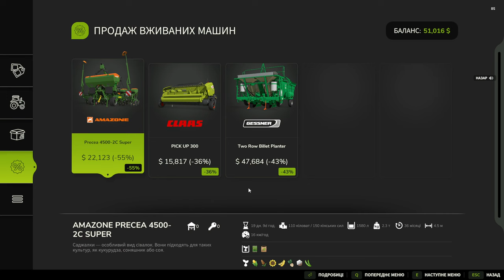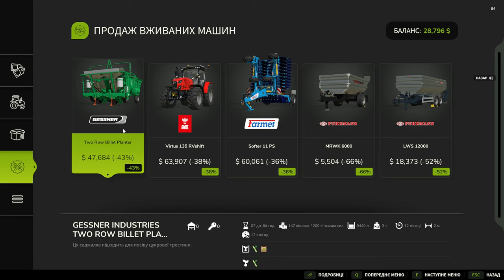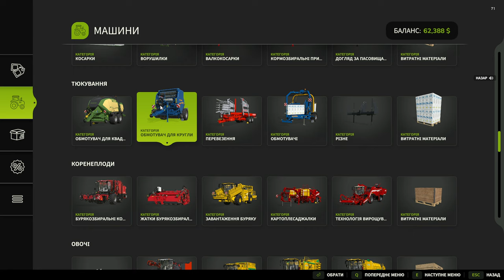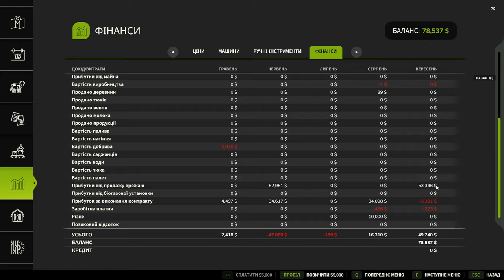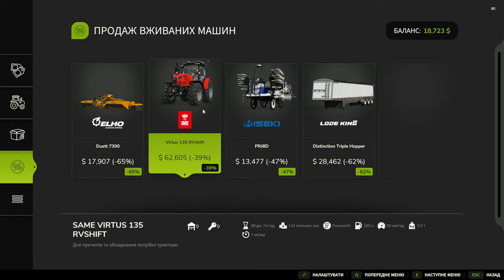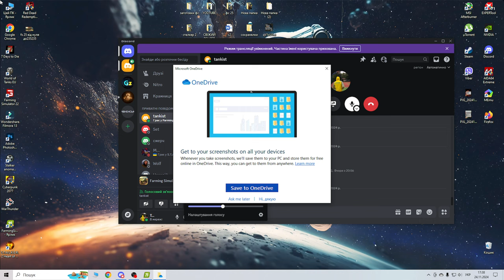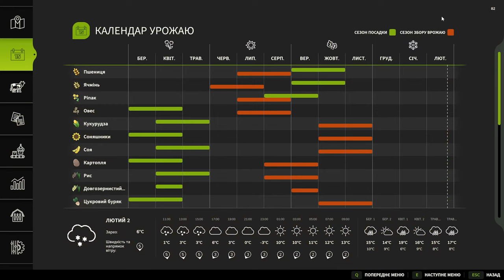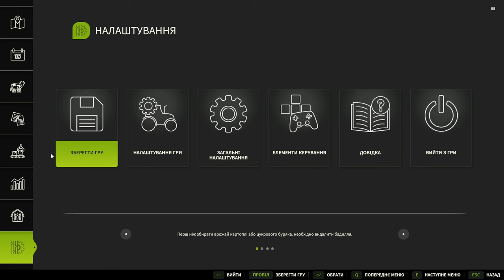МОЛОТИМО РИС 💸 ПРАЦЮЄМО В Farming Simulator 25 БУДУЄМО СВОЮ ФЕРМУ частина 10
ВИЖИВАЮ В СЕЛІ з 0$💸 Farming Simulator 25 БУДУЄМО СВОЮ ФЕРМУ